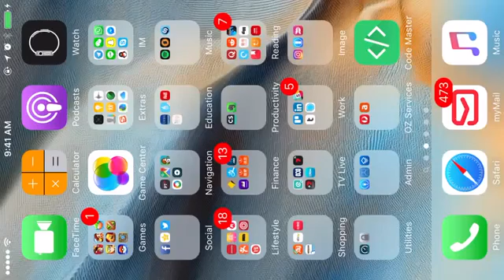MobyClip for Fish Identification - Heguang Miao